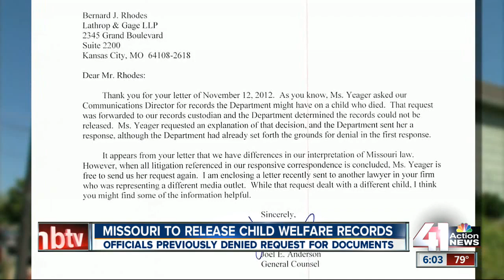Local child abuse cases to be unsealed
Following months of requests by the 41 Action News Investigators, the Missouri Department of Social Services said Tuesday afternoon that it will make the child welfare records regarding two Kansas City children public.